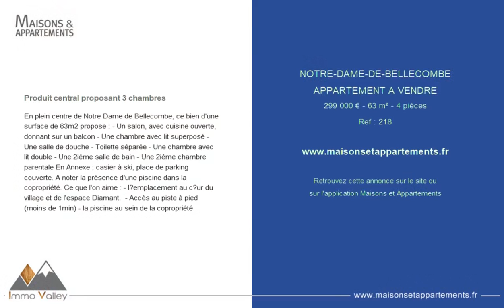NOTRE-DAME-DE-BELLECOMBE - APPARTEMENT A VENDRE - 299 000 € - 63 m² - 4 pièce(s)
Référence : 218

Produit central proposant 3 chambres

En plein centre de Notre Dame de Bellecombe, ce bien d'une surface de 63m2 propose : - Un salon, avec cuisine ouverte, donnant sur un balcon - Une chambre avec lit superposé - Une salle de douche - Toilette séparée - Une chambre avec lit double - Une 2iéme salle de bain - Une 2iéme chambre parentale En Annexe : casier à ski, place de parking couverte. A noter la présence d'une piscine dans la copropriété. Ce que l'on aime : - l?emplacement au c?ur du village et de l'espace Diamant.  - Accès au piste à pied (moins de 1min) - la piscine au sein de la copropriété

Cette annonce vous est proposée par l'agence IMMO VALLEY

|2067023|